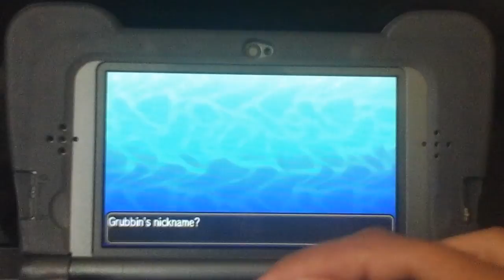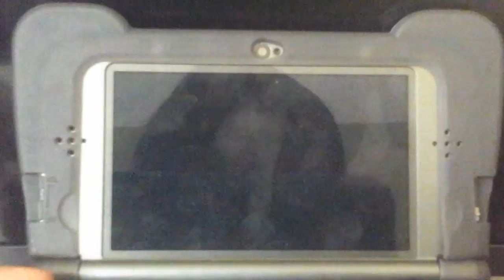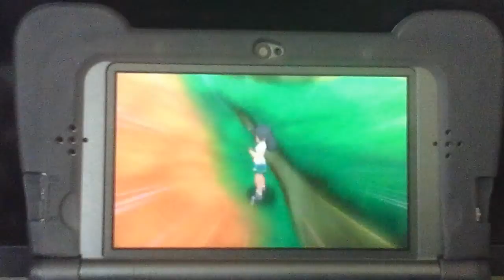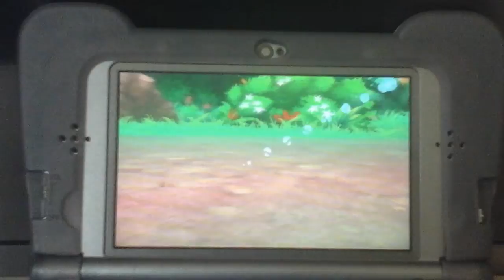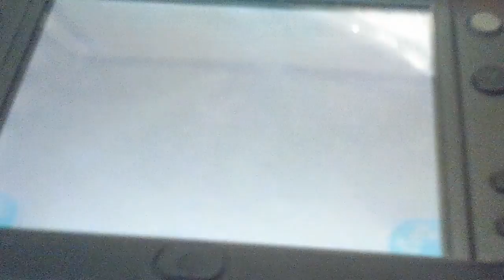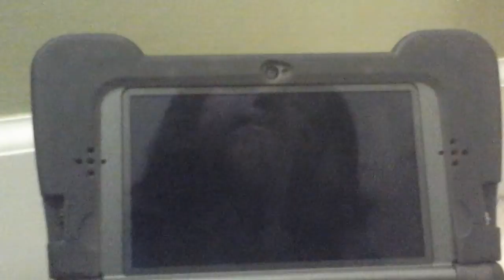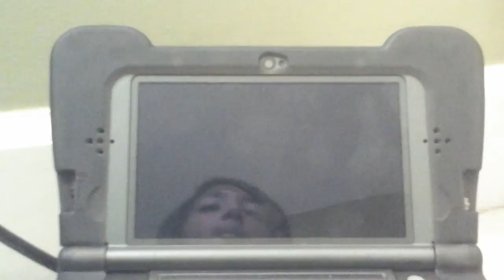Pokemon Ultra Moon Episode 3 A Great Festival